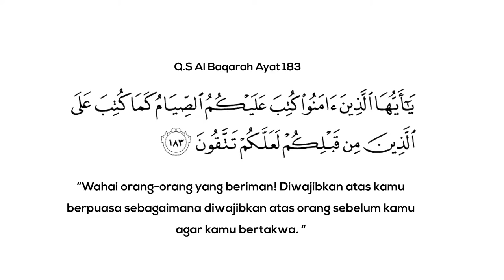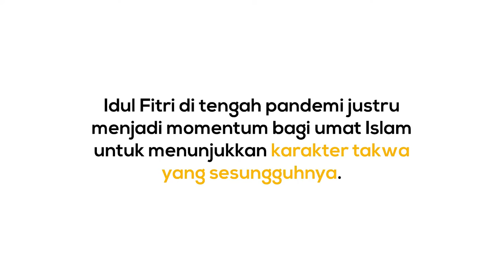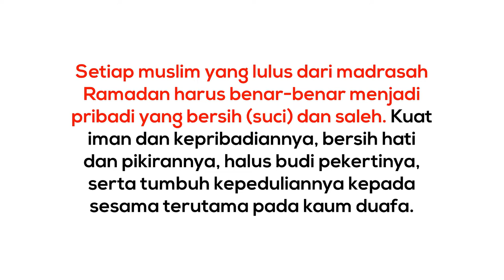Kultum DRB | Fakhrudin Sujarwo | Idul Fitri Di Saat Pandemi